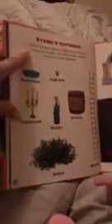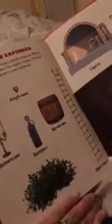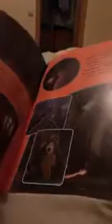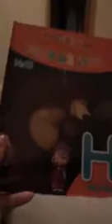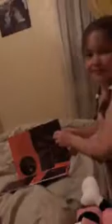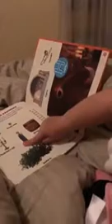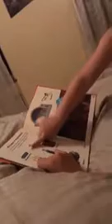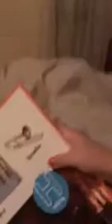Анна Власова (@ann_poetry) • Instagram